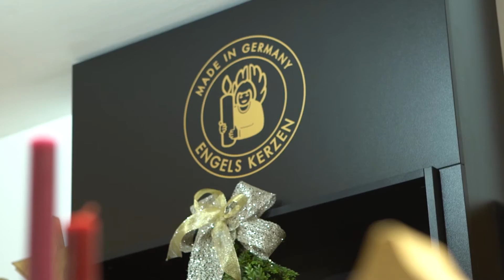BöHM.s, Reith/Kitzbühel exklusiv: Engels Kerzen